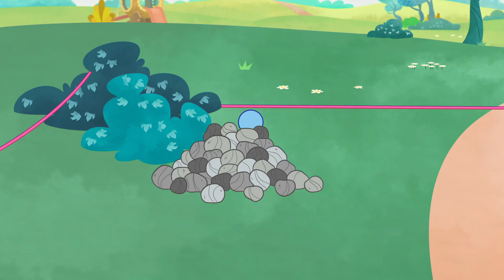Ходи доріжками, які добре знаєш!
Басма і Джад ховають кульки, які решті дітей необхідно знайти. У Басми виникає спокуса сховати одну кульку за межами ігрового поля. Дядько Луї нагадує наскільки важливо ходити доріжками, які добре знаєш і гратися у безпечних місцях.